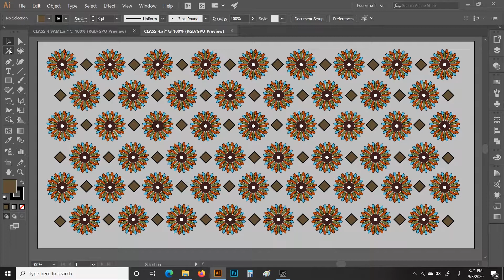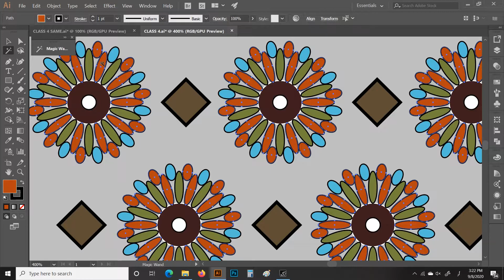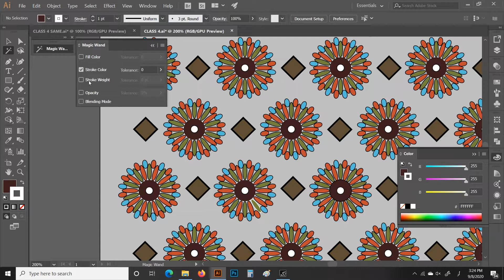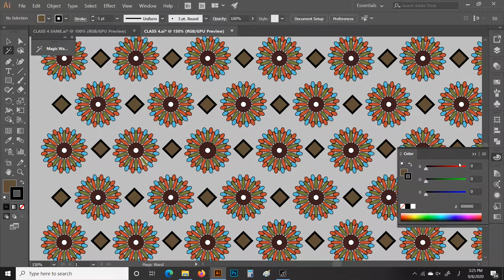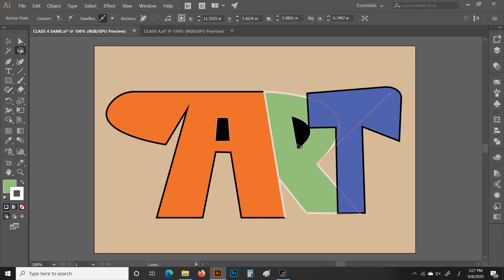How to learn Magic wand tool & Lasso tool in adobe illustrator |Class#4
this video is about Magic Wand Tool and Lasso Tool...it is detailed video about Magic Wand Tool and Lasso Tool' s uses in adobe illustrator...it is easy and well explained tutorial about these tools...so watch this video and learn your goals THANK YOU :)